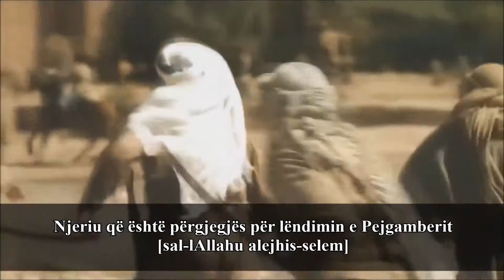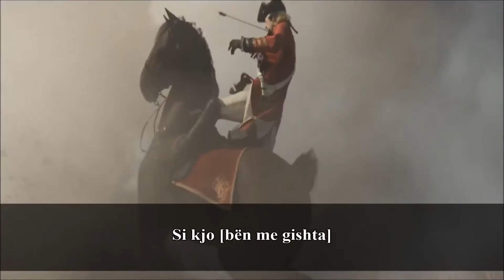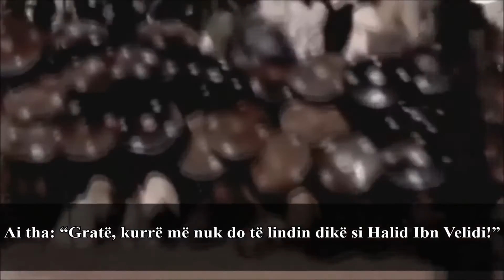Shpata e Allahut! - Halid Ibn Velidi